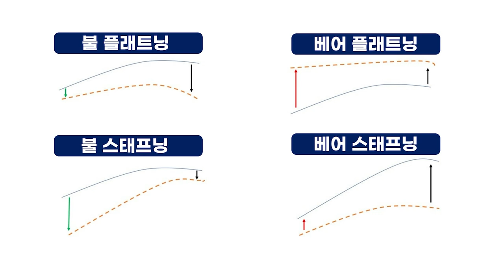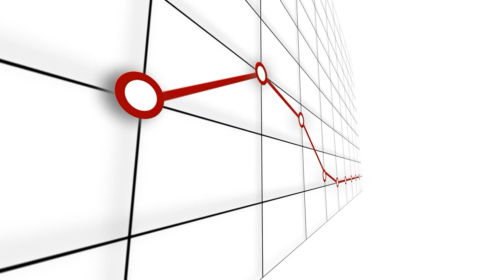알면 돈이 되는 경제상식 - [커브 스트프닝]